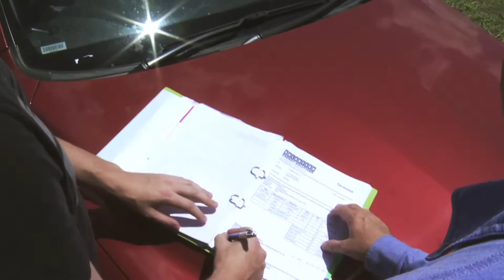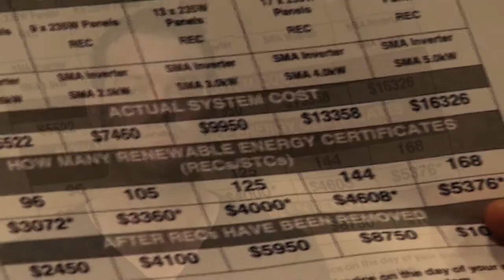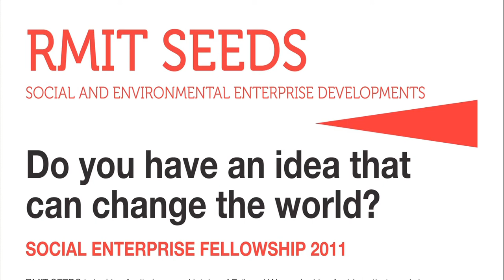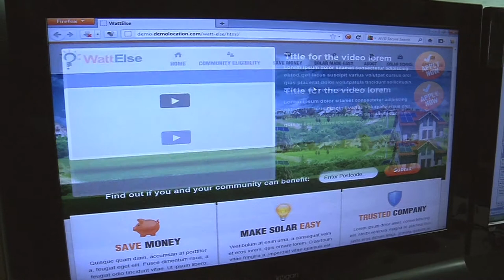WATT ELSE?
WATT ELSE? received support, investment and mentoring through the RMIT SEEDS program, enabling them to develop their idea into a profitable social enterprise.